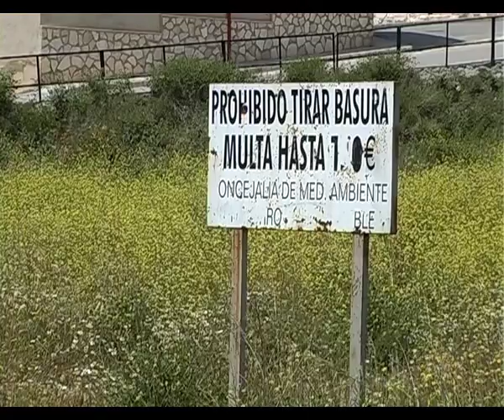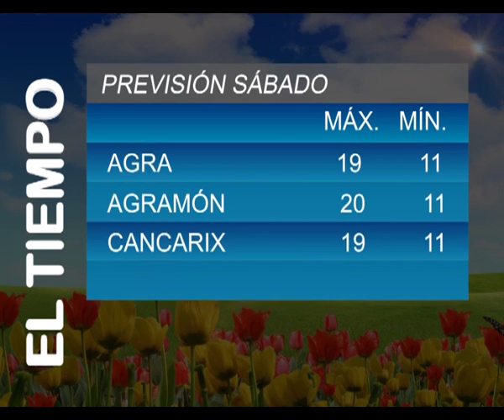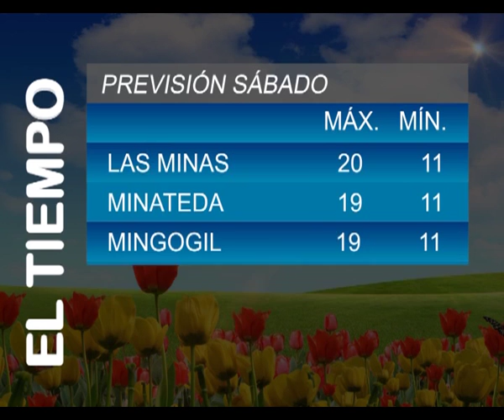Informativos Tv Hellín 06.05.16